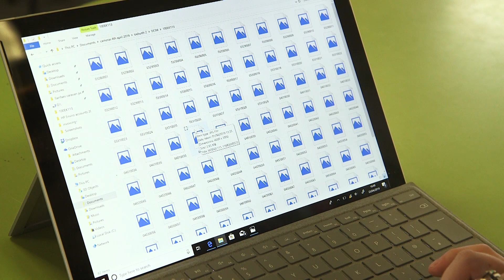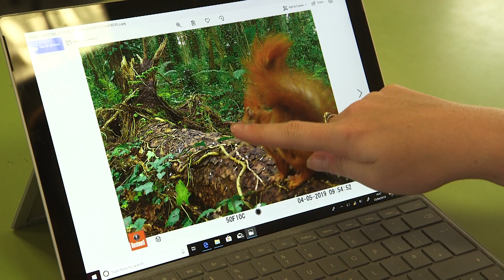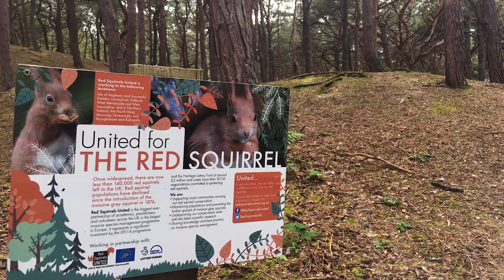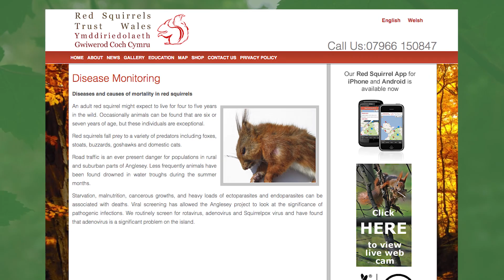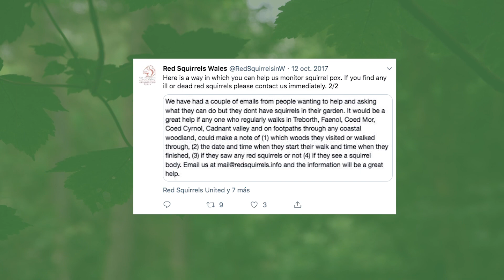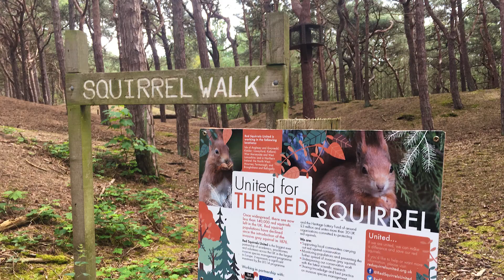What is squirrel pox virus and how can you detect it?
Join Holly Peek from Red Squirrels Trust Wales to learn about squirrel pox and what we can do about it. She will be covering:

- The history of squirrel pox and why it is a problem
- How you can tell if a squirrel has squirrel pox?
- Why camera traps are important
- Monitoring red squirrels
- What to do if you find a dead red squirrel
- Red squirrel detection dogs

Red Squirrels United is the largest invasive species management programme in Europe, and represents a significant investment by the EU LIFE14 programme and The National Lottery Heritage Fund of around £3 million. It unites more than 30 UK organisations committed to protecting red squirrels, led by a partnership of eight organisations.